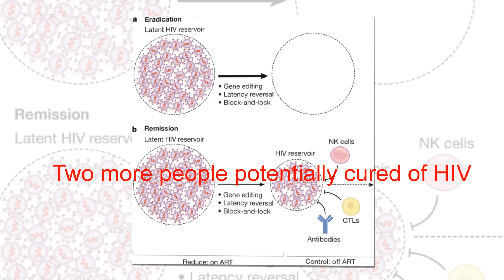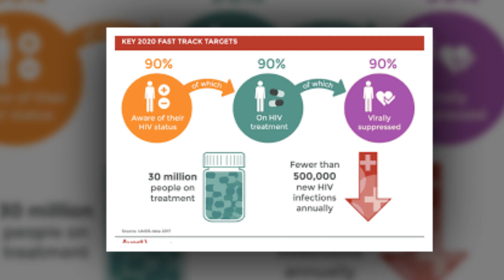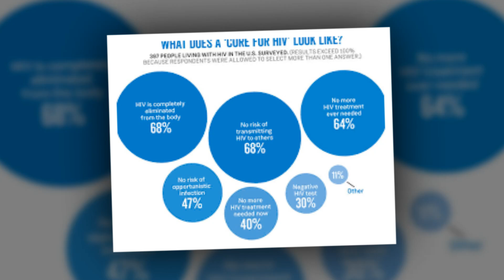Two more people potentially cured of HIV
Two more people have potentially been cured of HIV after undergoing stem cell transplants.
Like others, the patients received stem cells from donors with a mutation that makes them resistant to HIV.
Two more people have been potentially cured of HIV after receiving stem cell transplants to treat blood cancer or bone marrow disease, physicians reported Monday.